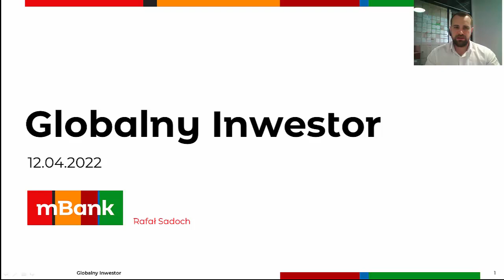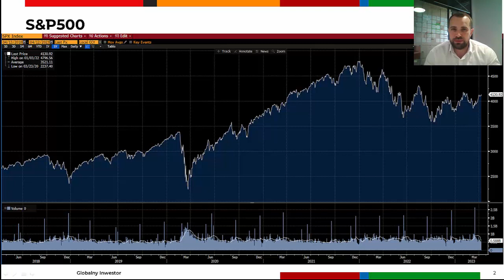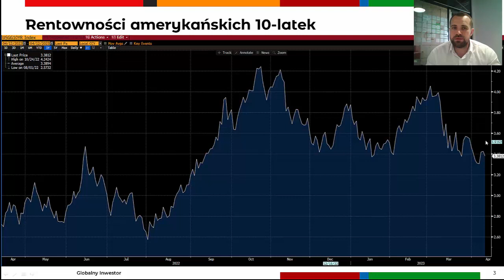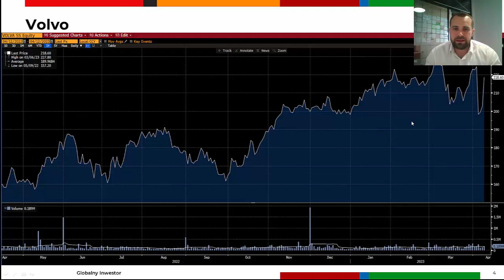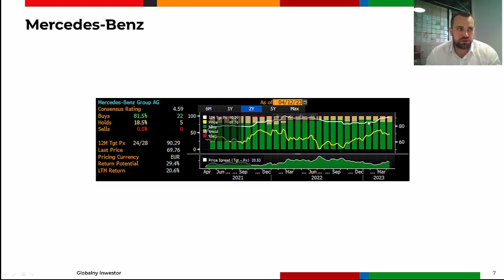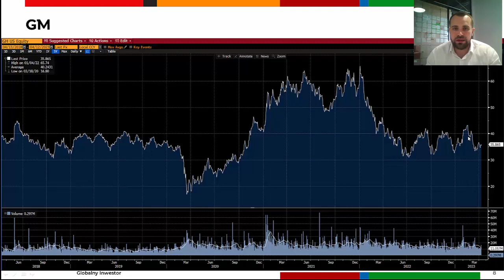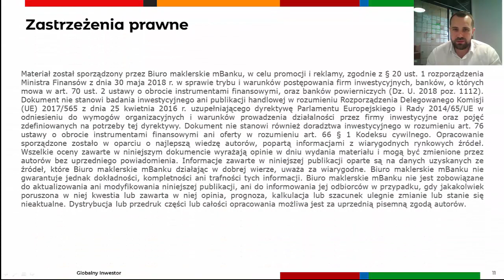Volvo, Mercedes-Benz, GM - Globalny Inwestor 12.04.2023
Notowania Volvo wzrosły po wykazaniu lepszych niż oczekiwano zysków w pierwszym kwartale. Szwedzki producent ciężarówek i autobusów robi postępy w pokonywaniu wyzwań związanych z łańcuchem dostaw. Volvo oczekuje, że skorygowany zysk operacyjny w pierwszym kwartale wyniesie 1.77 mld USD, co przebija prognozy. Skorygowana marża operacyjna wzrosła do 14% w porównaniu z 12% w zeszłym roku i jest znacznie powyżej konsensusu na poziomie 10.8%. Volvo ograniczyło przyjmowanie nowych zamówień, aby lepiej zarządzać czasem oczekiwania klientów i inflacją kosztów. Szwedzka spółka skorzystała na ciągłym wzroście cen w połączeniu ze stopniową poprawą łańcucha dostaw. Ponadto wsparciem dla zysków było zmniejszenie kosztów pomocy poddostawcom w związku z rosnącymi kosztami energii w Europie. Spółka planuje przedstawić pełne wyniki finansowe 20 kwietnia.